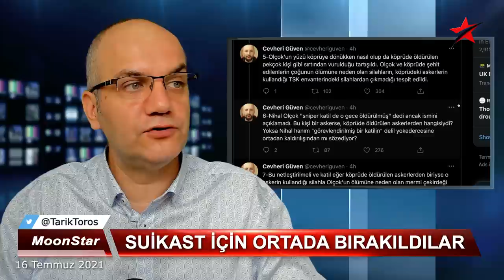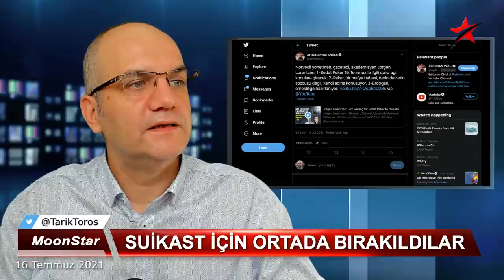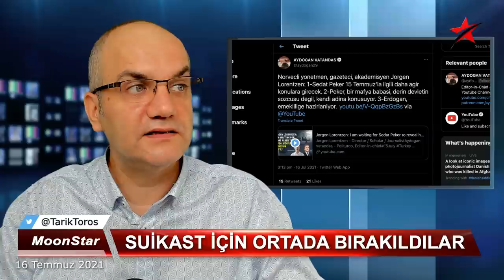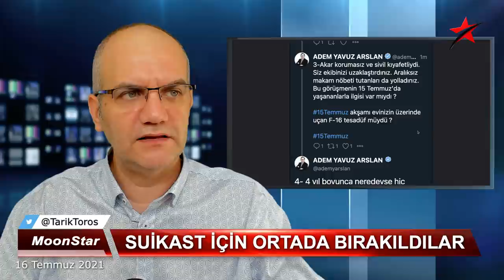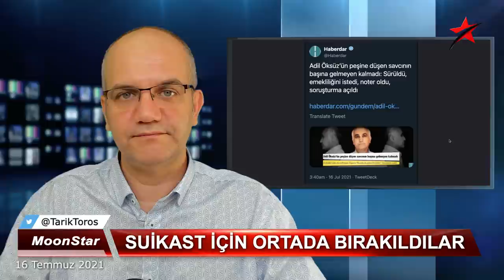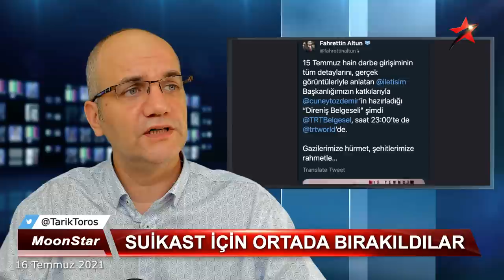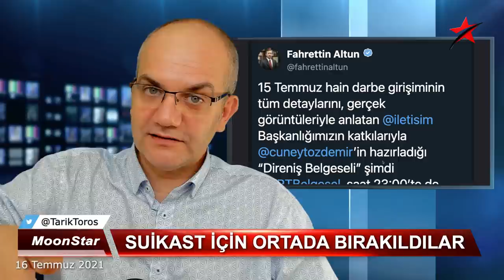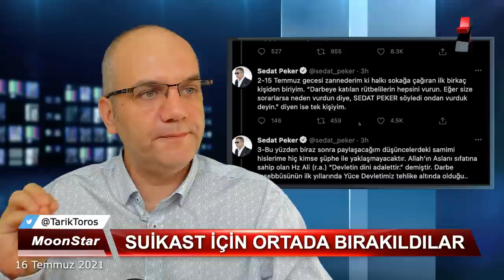İşte tetikçilere yem edilen isim.. | Tarık Toros | Manşet | 16 Temmuz 2021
16 Temmuz 2021
Manşet

• İşte 15 Temmuz gecesi öldürülsün diye ortada bırakılan iki önemli isim
• Erdoğan, Hulusi Akar ve Hakan Fidan'ın 15 Temmuz planları..
• TRT'ye "propaganda bakanlığı" bütçesiyle çekilen belgesel..
• Adil Öksüz bilmecesi...
• Süleyman Soylu'nun Meclis tweet'i
• Fuat Oktay'dan "kökünü kazıyın" çağrısı..
• 15 Temmuz, beşinci yıldönümünde tel tel dökülüyor